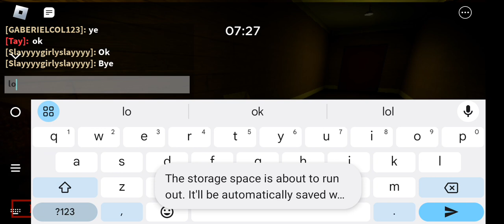my friend wanted to be in the video and she was piggy 😂